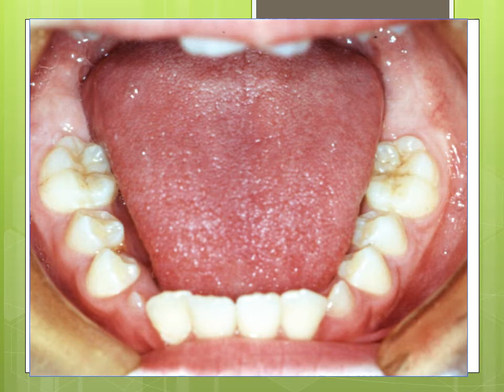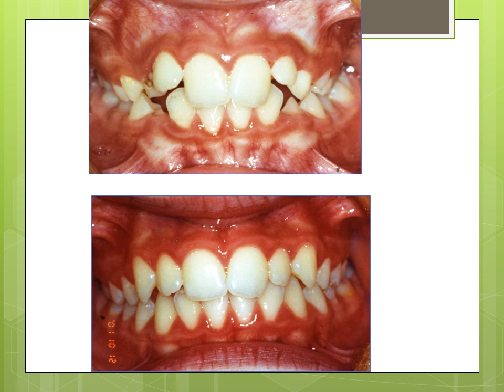klammt Activator 1 : Orthodontist